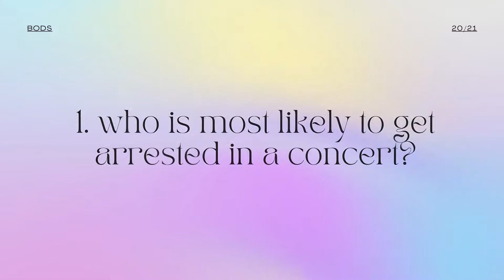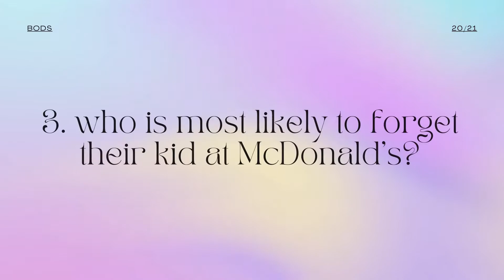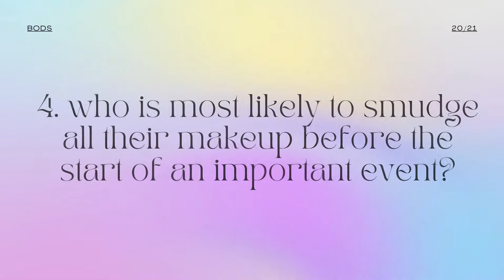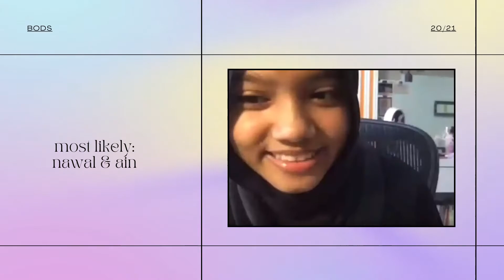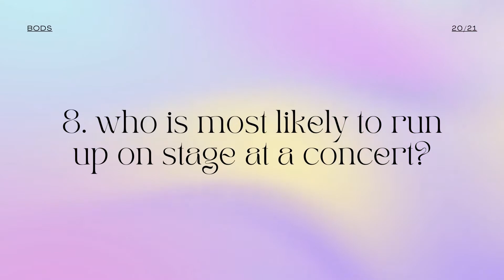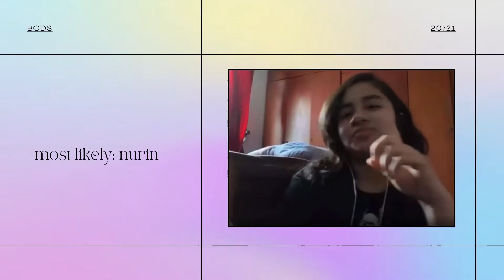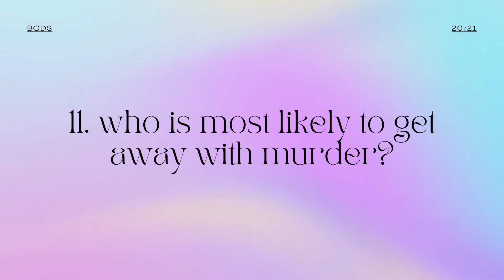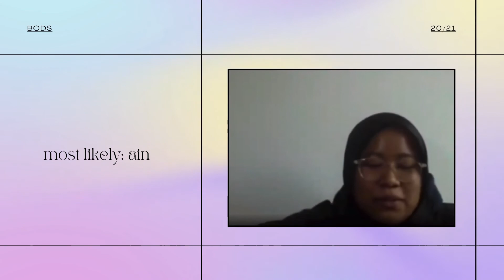A chaotic who’s most likely 😁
Get to know the BODs of term 20/21 for the last time ♡

 ❀F A Q :
Hi, besties ♡ We are interactors from the one and only Interact Club of Convent Bukit Nanas (ICCBN). We provide opportunities for young people to work together in a world fellowship dedicated to service and international understanding.